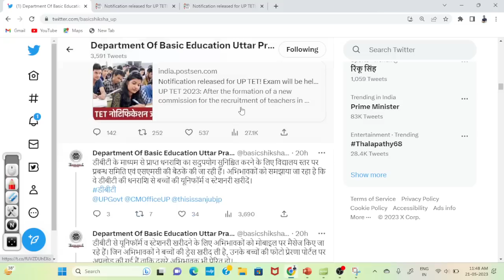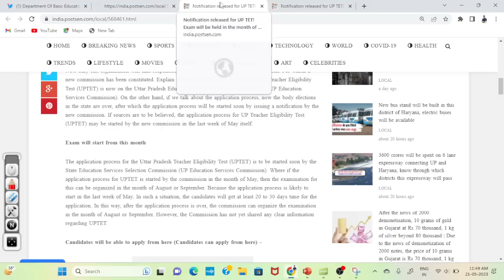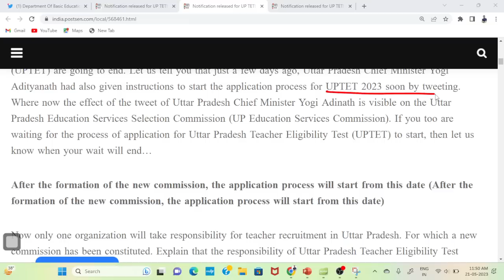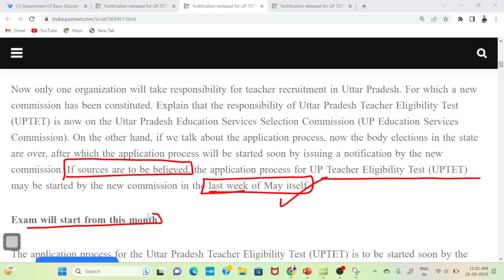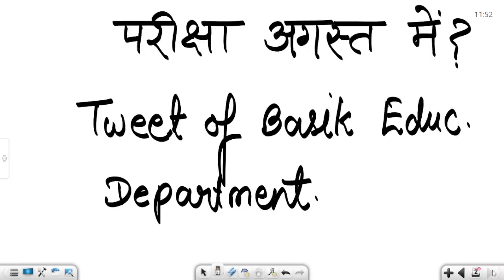UPTET NOTIFICATION जारी?? परीक्षा अगस्त में?? पूरी जानकारी ... BY- ANKIT VERMA